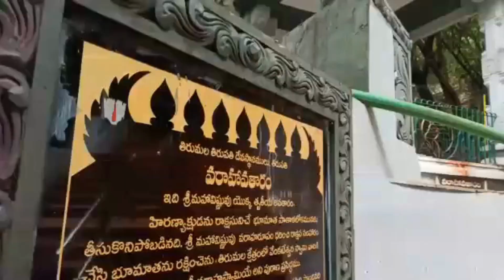Tirumala Important news || Tricks for Sheeghra Darshan ||Tirumala Heavy Rains